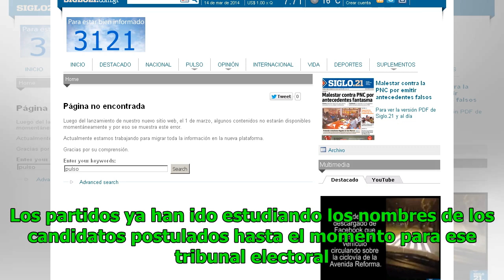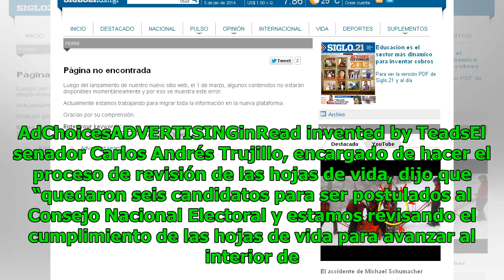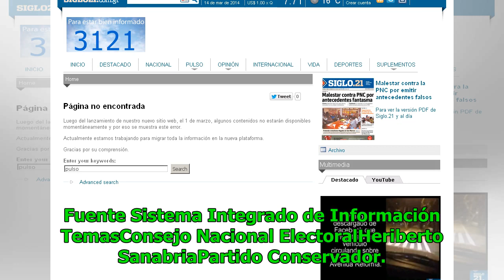Conservadores revisarán si Heriberto Sanabria está inhabilitado para el CNE Noticias 24/7